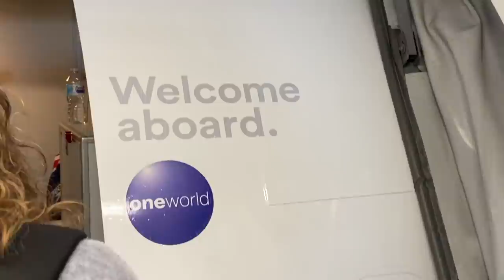DISNEYLAND VLOG 2022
✰ Wasssuppppp Budsssss it's Jack! ✰
Welcome back or welcome if you're new!

In today's video, I bring you guys along with me to Disneyland!! I went to Disneyland for my 21st birthday and didn’t vlog that much but I vlogged enough for a video haha. I hope you all enjoy and I’lll see you guys in my next video💚